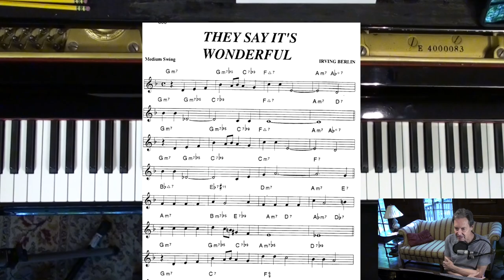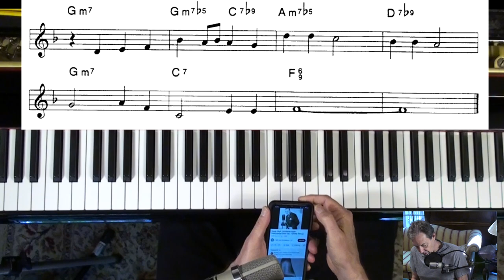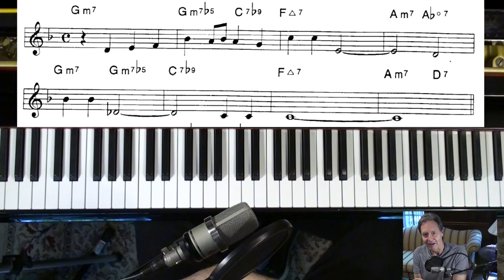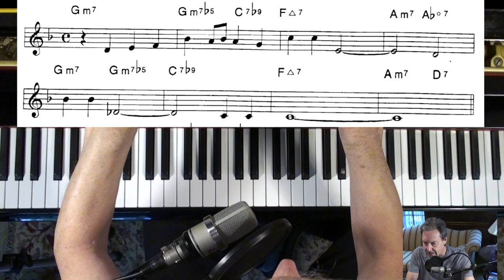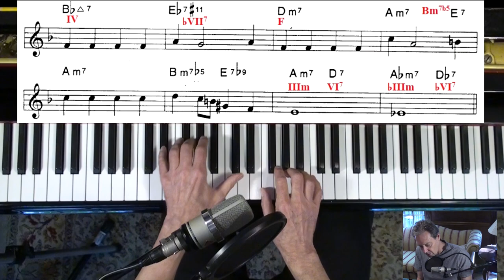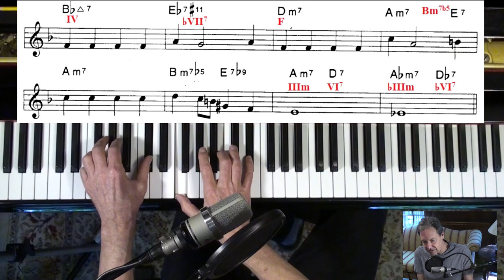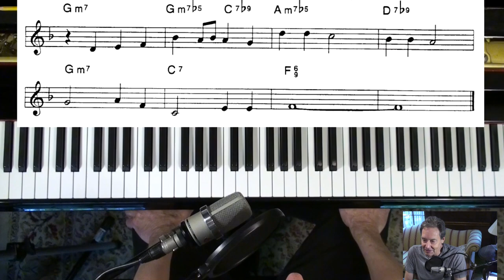They Say It's Wonderful - tutorial 🎹 Jazz Piano College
Lesson on creating a piano arrangement - John Coltrane John Hartman

Min, Maj, Dom. 7th Tensions